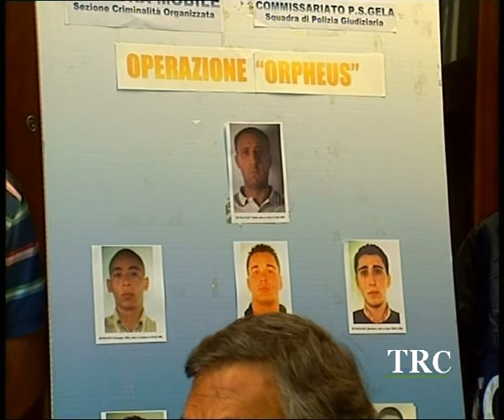"Orpheus". Cade il reato di "strage" al processo bis.-- TRC -- Tele Radio Canicattì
Pene ridimensionate al processo bis a carico di due gelesi implicati nell'inchiesta "Orpheus" scattata con 7 arresti nel 2008. Gli imputati dovevano rispondere a vario titolo di associazione mafiosa, estorsione, danneggiamento e spaccio di sostanze stupefacenti. In questo stralcio, è caduto il reato di strage.